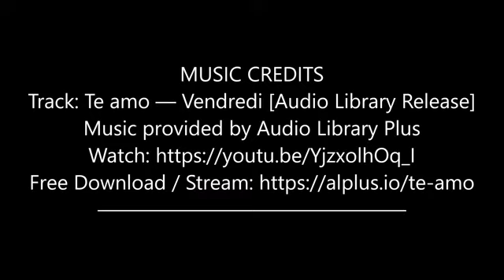First week back